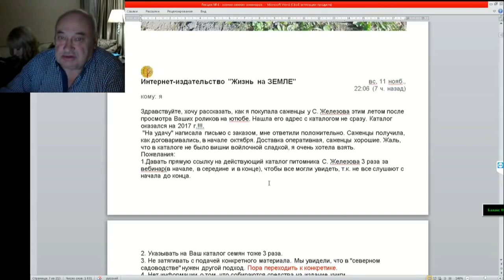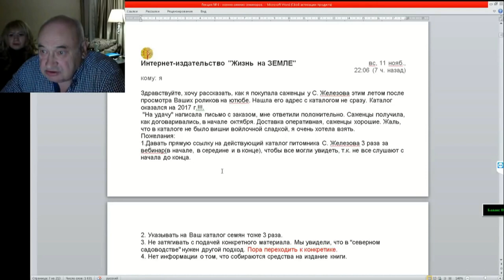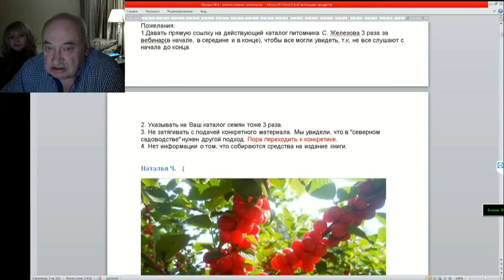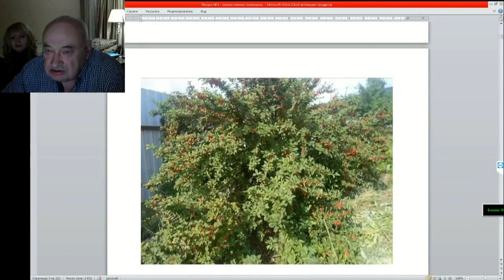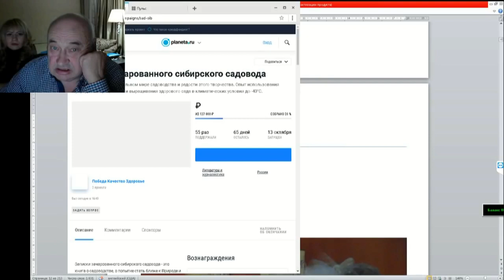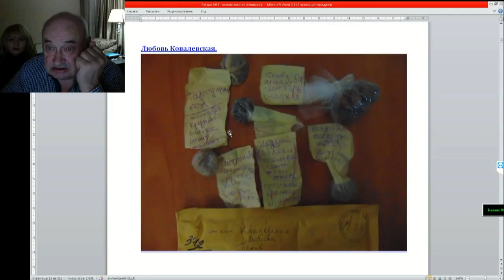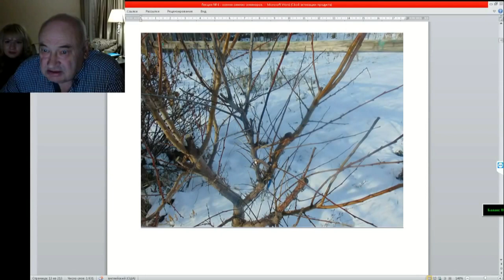06 ч 01 Об абрикосах и немного обо всём